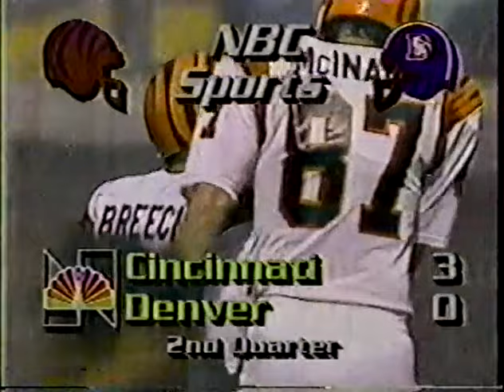1984 Week 1 - Cincinnati at Denver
The file for this game froze with about two minutes left in the game, no scoring is missed.

Cincinnati Bengals at Denver Broncos
Weather: 63 degrees, relative humidity 56%, wind 8 mph
Line: Denver -1
Over/Under: 41
Starting QBs: Ken Anderson (Cin), John Elway (Den)
Network: NBC
Announcers: Don Criqui, Bob Trumpy